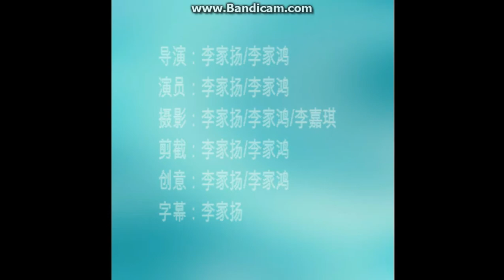搞笑生活（第二集）数学课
我会用尽我的脑汁来做更好的片来给你们看。请多多支持！！！